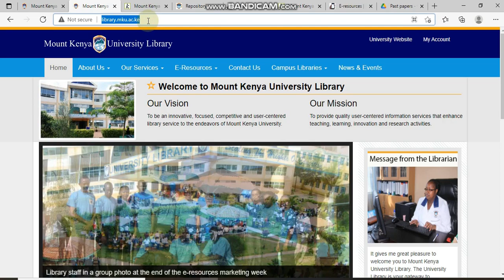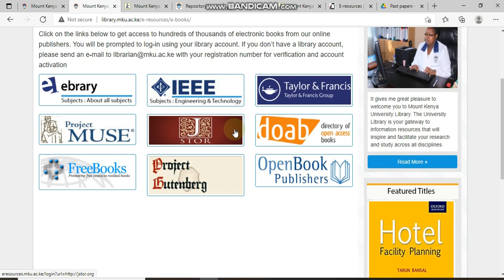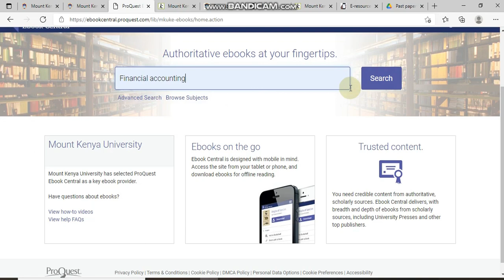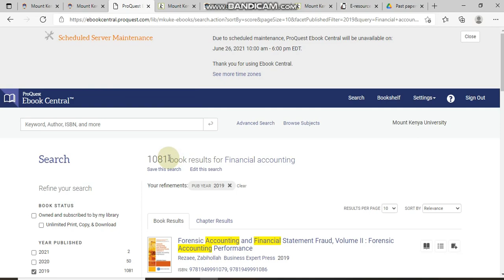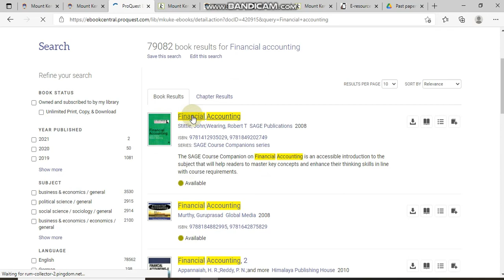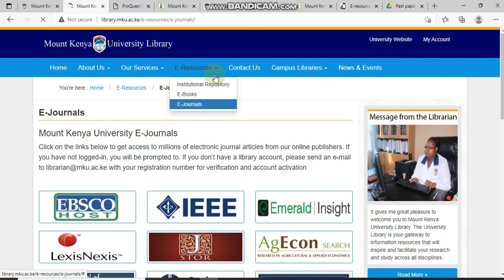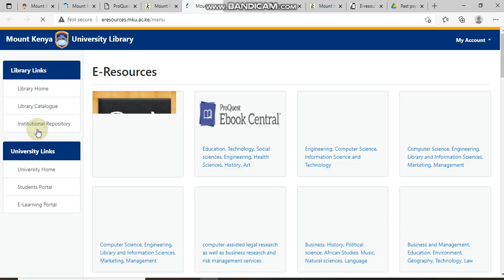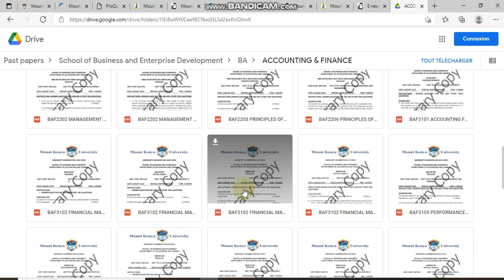Intro ways of accessing e library and services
Library services